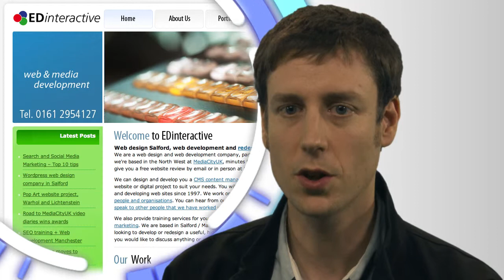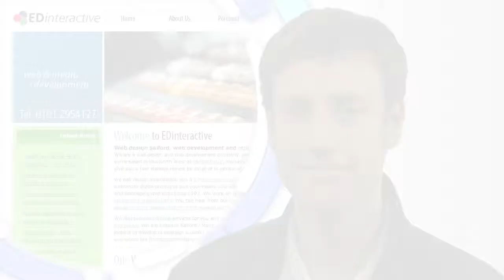ED Interactive Intro Film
This short introduction was commissioned by EDinteractive to explain the basic ideas behind the many services that their company offers.